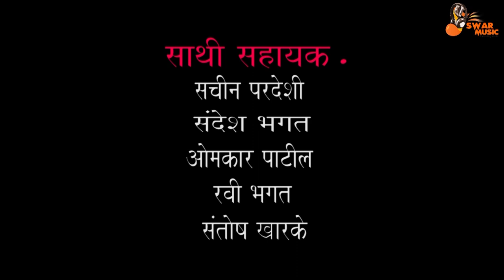Morya Re Bappa Morya Song By Swapnil Kadu & Pritesh Bhoir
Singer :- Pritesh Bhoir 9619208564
                Sankita Wadekar
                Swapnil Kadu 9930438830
                Bharat Shelke
                Dinesh Patil
                Hitesh Kadu
Composer & Lyrics :- Prashant Nakti 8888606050

Music & Recordist :- Swapnil Kadu 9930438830

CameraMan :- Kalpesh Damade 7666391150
                          Sameer Gharat
Direction & Edit by :- Umesh Koli 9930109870

Recording Studio :- Swar Music Recording Studio -
                                   Sonari , Uran , Navi Mumbai
Special Thank's :- Sachin Pardeshi , Girish Mhatre ,
                                Santosh Kharke , Sadhan Bhoir ,
                                Sandesh Bhagat , Ravi Bhagat ,
Omkar Patil ...